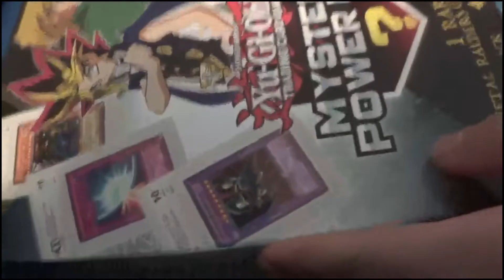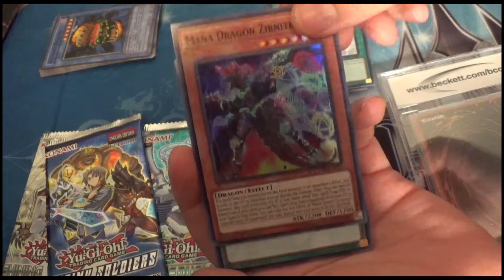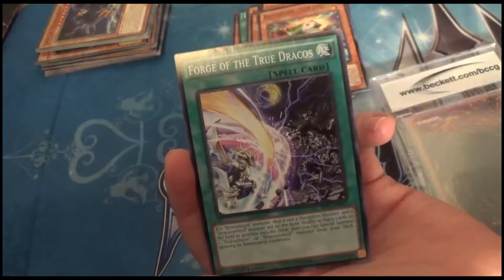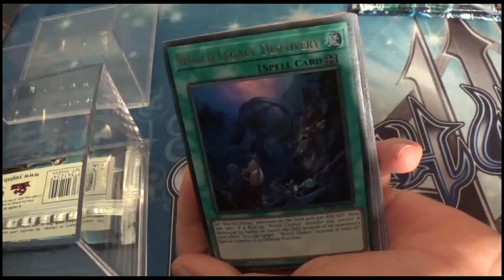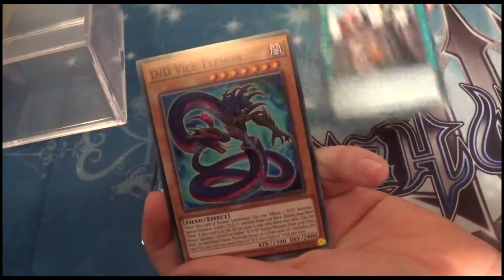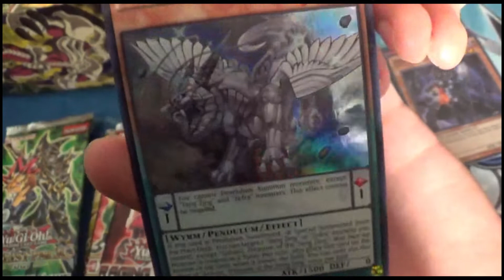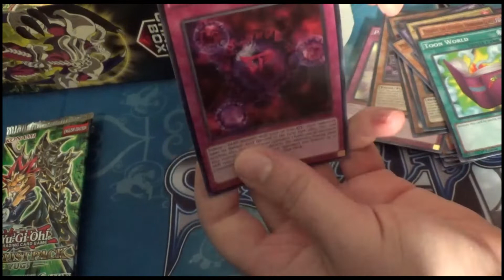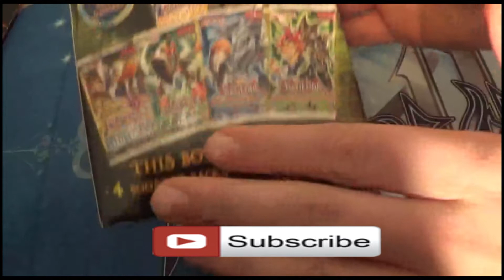Tuesday Box Opening: WTF did i just pull....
Walmart is ALWAYS coming in clutch!!! Got these horrible boxes, but its always fun to do openings!

Dueling Book:
Zombie_Queen